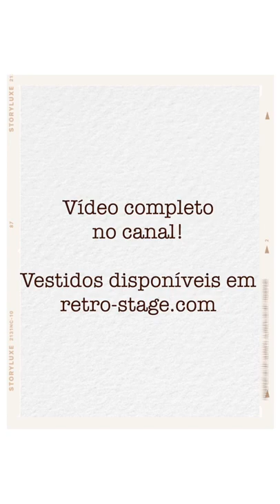Retro Stage | 1950s Fashion Dresses | LookBook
Retro Stage is an online fashion-forward platform for selling 1920s dresses, 1950s dresses, vintage style clothing, and accessories.

ღ $8 OFF For Order $70 - CODE: CART8
ღ$12 OFF For Order $110 - CODE: CART12

Thanks model IG@barbaragraves_ & Youtube: Barbara Graves